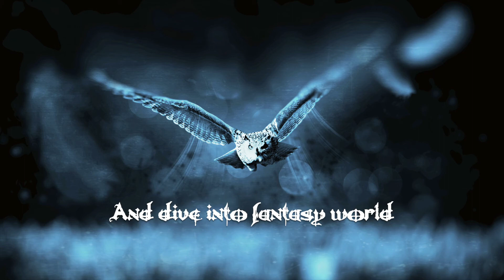BaltaZzar - Dark Fantasy Music Composer | Trailer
Here you can find Dark, Epic, Inspiring, Fantasy, Celtic and Viking instrumental music.